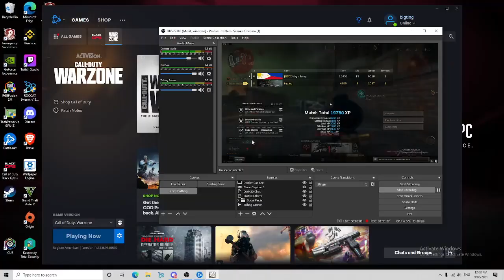Call OF Duty Warzone UNLUCKIEST match ever!